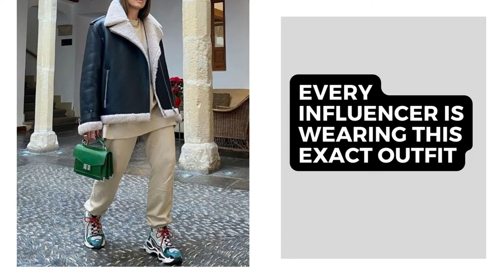How To Wear A Shearling Jacket | Different Ways To Style Shearling Coat |Outfit Trends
Hi🥰
What are winters without shearling coats and jackets? Being the ageless trend they are, it is no surprise that they are back in fashion this year. It’s time to dig deep into your closet and get those jackets out, and if you do not have them in your closet, now is the time to purchase! So get your winter wardrobe game on and get ready to style because I can assure you that you are about to turn some heads your way with this classic trend!

If you are a little confused about what these jackets are made of,These jackets are made out of lambskin or sheepskin with an underlayer of wool, making them incredibly soft and comfortable to wear, especially during the fall and winter seasons.

From runways to off duty, all of the top models are wearing them and going gaga over the unique cuts and styles of shearling jackets that are trending this season and being showcased at fashion weeks. Despite being present for tens of years does not make these coats outdated; in fact, quite the contrary! If anything, they are becoming more popular with the day! So whatever dull image you have in your mind, push it away.

The number of ways you can wear these jackets is countless. So whatever your age, body shape, and skin tone are, do not worry. There is a style that will suit you and bring out your best look. Here is a brief list of wardrobe item suggestions to pair your jacket with:

Tops – turtle necks and sweaters bring out a great look

Bottoms – flared pants for a retro look or skinny jeans for a modern style

Dresses – fitted would be the way to go, especially if your jacket is oversized

Scarves – bright and bold to contrast with your jacket

Ankle or knee boots – you just can’t go wrong with these!

However, there is no strict rule about what you can or can not wear with these jackets. So feel free to use your creativity and choose something you are most comfortable in.